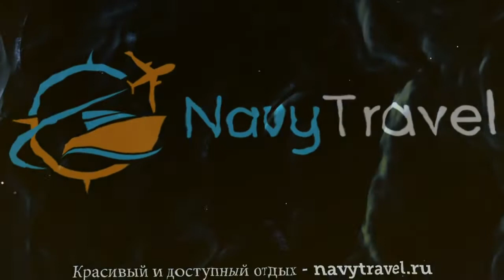GRAND CETTIA 4* Турция Мармарис обзор – отель ГРАНД КЕТТИА 4* Мармарис видео обзор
Хотите отдохнуть и ищете туры, Турция – отличное место для отдыха. Посмотрите видео «GRAND CETTIA 4* Турция Мармарис обзор – отель ГРАНД КЕТТИА 4* Мармарис видео обзор» и поймите подходит ли Вам отель ГРАНД КЕТТИА 4* Мармарис, который Вы можете забронировать по ссылке
Так же отель GRAND CETTIA 4* иногда называют гостиница GRAND CETTIA 4* Турция или гостиница ГРАНД КЕТТИА 4* Мармарис.
Какие услуги в GRAND CETTIA 4* Турция Мармарис бесплатны, а за какие необходимо платить отдельно.
В каком году был построен отель ГРАНД КЕТТИА 4* Мармарис, производилась ли реконструкция или ремонт и в каком году.